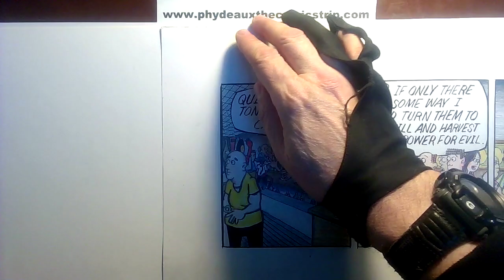Phydeaux the Comicstrip 12/30/22